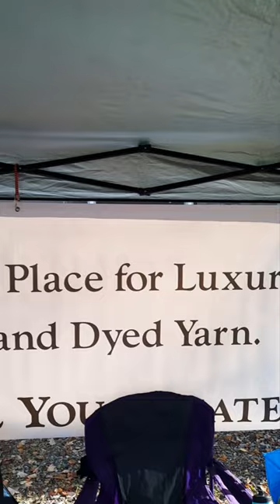Hand Dyed Yarn | Fiber Festival Booth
My booth at the Peace Hill Fall Festival in Charles City, VA